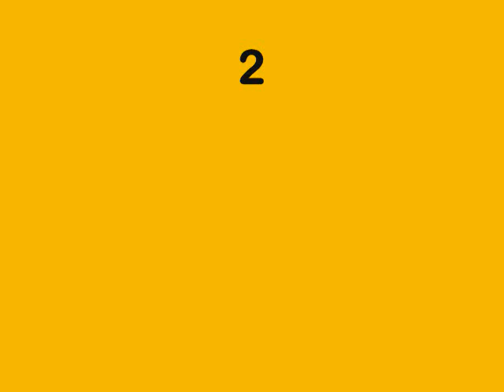WV SXS RIDERS FALL RIDE 2009